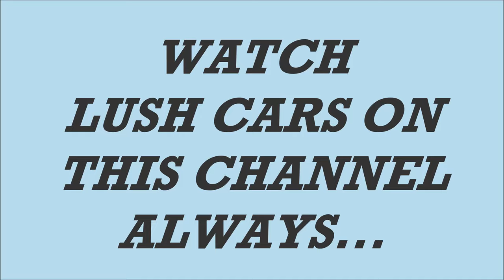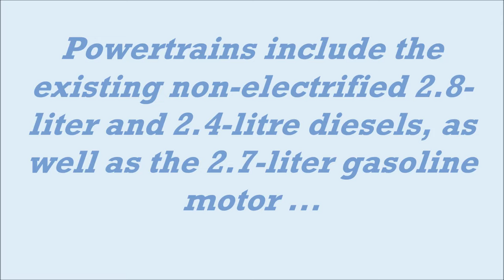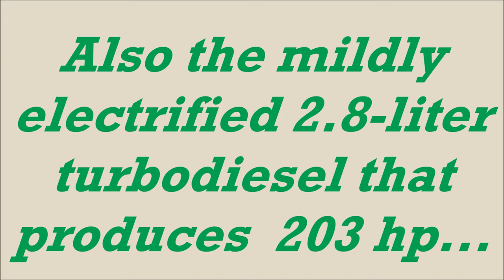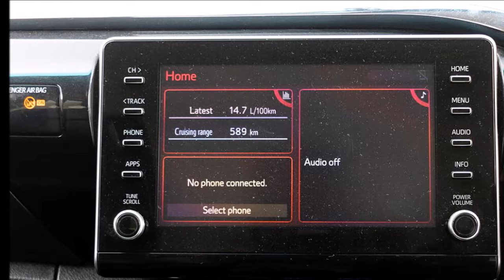2025 TOYOTA HILUX TRUCK – NEW UPGRADED SUPER TRUCK, PERFORMANCE IN CLEAR VIEWS; INTERIOR- EXTERIOR…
Toyota car manufacturers have unveiled the third consecutive facelift of the eight-generation Hilux. Toyota’s best-selling midsize pickup benefits from a series of styling upgrades, enhanced technology equipment, and the addition of 48-Volt technology to the 2.8-liter turbodiesel. The automaker is implementing these changes with the aim of maintaining its competitiveness against its primary rival, the Ford Ranger. The new model introduces a redesigned face. The bumper is more sculpted than before, with a new octagonal grille flanked by revised intakes and an aluminum-style skid plate. The rest of the bodywork is carried over from the outgoing Hilux but the tailgate now comes with dampers for easier operation. Depending on the trim, the grille and bumper have different finishes. The entry-level WorkMate features a black honeycomb mesh grille, the SR adds a silver-colored lower bumper finish, while the SR5 features a black upper grille, dark-tinted LEDs, and gloss-black accents (fog light bezels, mirror caps, door handles.
Mild Electrification Without Hybrid Badges
The highlight of the 2024 MY is the addition of the 48V technology to the 2.8-liter four-cylinder turbodiesel which comes standard in Rogue and SR5 trims and is optional for the 4×4 SR. Unlike other automakers, Toyota doesn’t use the hybrid term or emblems to describe mild-hybrids, reserving the for self-charging and plug-in hybrid setups. The system comprises a belt-driven electric motor/generator, a small lithium battery, and a DC/DC converter, enabling a stop/start system. Toyota says that electrification improves fuel economy by 6-10% depending on the trim, while reducing noise, vibration, and harshness.
The mildly electrified 2.8-liter turbodiesel produces the same 203 hp (150 kW / 204 PS) and 500 Nm (369 lb-ft) of torque. All mild-hybrid grades of the Hilux also come standard with the Multi-Terrain Select system offering six driving modes for different types of terrains. Other powertrain options in the Hilux range include the existing non-electrified 2.8-liter and 2.4-litre diesels, as well as the 2.7-liter gasoline motor which are offered with a choice of manual or automatic transmissions in 4×2 and 4×4 guises.
Enhanced Equipment, Slightly Increased Prices
In terms of equipment, all SR grades gain two front and four rear parking sensors, while those with the 48-Volt system gain dual-zone automatic climate control, smart entry/start, auto power windows, and carpet floor mats. Furthermore, the higher-spec SR5, Rogue, and GR Sport trims now come with a wireless charging pad and two rear USB-C ports.
The updated Toyota Hilux pricing starts from AU$26,475 (US$17,277) for the entry-level Hilux Workmate 4×2 single-cab model, and climbs to AU$74,310 (US$48,495) for the flagship Hilux GR Sport 4×4 dual-cab version. More importantly, the trims that benefit from the addition of the 48-Volt mild-hybrid system cost between AU$590-1,605 (US$385-1,047) more compared to their non-electrified predecessors from last year. As a refresher, the eight-gen Hilux debuted in 2015 and received facelifts in 2017 and 2020 before the 2024 update. The latter will most likely be the last one as an all-new generation is expected to arrive sometime in the next few years.
We also appreciate FlatWhiteAuto, owners of the